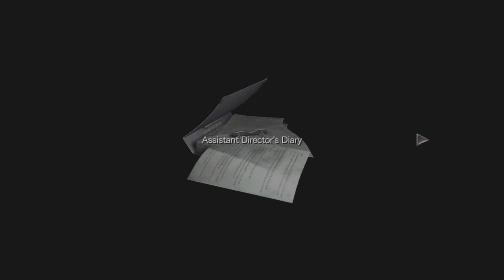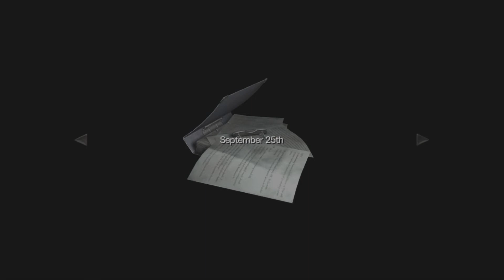Resident Evil 0 Part 6 Big Bug Action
Let's Play Resident Evil 0 gameplay walk through.
Rebecca and Billy are thrust into the bowels of hell when the terror of umbrella is released on a train heading to the arkley mountains.

Now settling in the training facility, Rebecca and Billy face new enemies in the form of the leach man as well as some over sized bugs!

In this episode Billy and Rebecca are forced to fight their way out of another over sized situation.